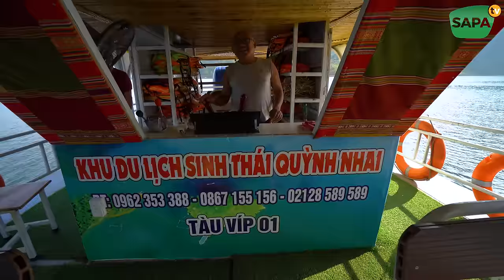SAPA TV | BỮA TỐI TRÊN THUYỀN TRẢI NGHIỆM KHU DU LỊCH SINH THÁI QUỲNH NHAI SÔNG ĐÀ ĐẸP NHƯ TIÊN CẢNH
NHÀ XE HOÀNG HẢI SAPA